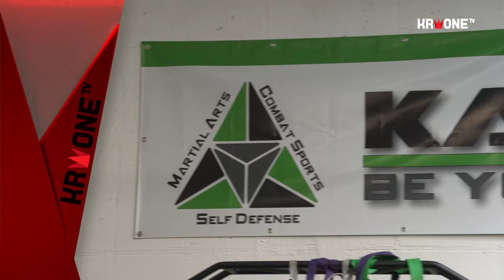Selbsttest im Video - So verteidigen Sie sich gegen Messerangriffe | krone.tv NEWS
In einer zunehmend unsicheren Welt, in der Gewaltvorfälle und Übergriffe leider keine Seltenheit mehr sind, wird der Ruf nach Selbstverteidigungskursen immer lauter. Wie wichtig solche Kurse sind und welche Rolle sie für die individuelle Sicherheit spielen: krone.tv im Selbsttest mit Irene Zavarsky, Inhaberin und Trainerin von KAI GYM.